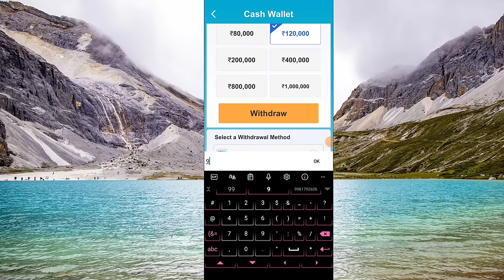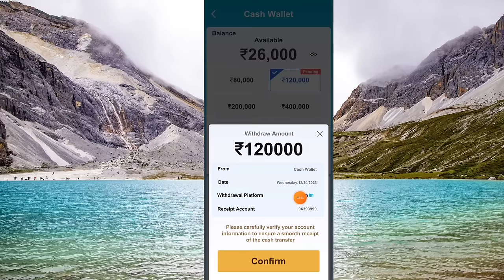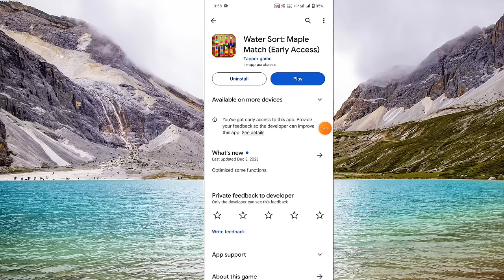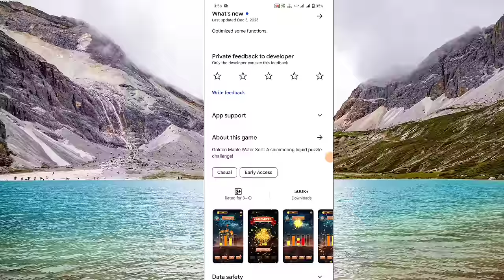water sort maple match se paise kaise nikale | water sort maple match real or fake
About Video:-
Hallo dosto aaj ki video me ham baat karege Water Sort Maple Match se paise kaise nikale or Water Sort Maple Match app real or fake

1. water sort maple match real or fake
2. water sort maple match se paise kaise nikale
3. Water Sort Maple Match
4. water sort maple match real or fake in tamil
5. water sort maple much money withdrawal